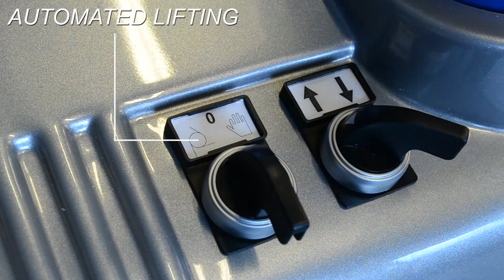ARMANNI® Laser Level System - Fotocellula per livelli di sollevamento automatizzati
ARMANNI® produces a broad range of customized and bespoke solutions for handling materials.

This laser system allow the operator to keep the level of the platform or the forks always at the same height, both in lifting and lowering of the load.

     Forklift producers since 1976
..lightening you load, lifting you up..

ARMANNI® produce una vasta gamma di carrelli elevatori, transpallet e tavole elevatrici personalizzate per ogni tipologia di carico a seconda delle specifiche del cliente.

Equipaggiamento con rilevatore di altezza del carico tramite fotocellula per garantire livelli di sollevamento automatizzati sia nella fase di sollevamento che in quella di abbassamento del carico.

                   Produttori dal 1976
...alleggeriamo il peso del vostro lavoro..